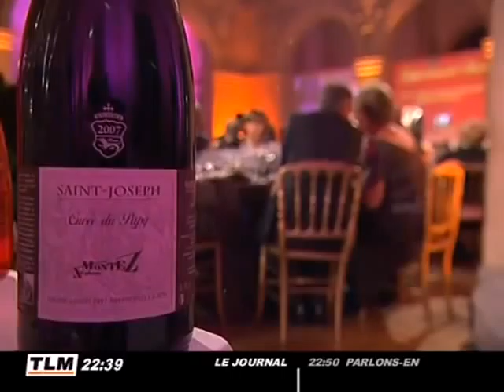Deuxième édition des Trophées de la gastronomie (Lyon)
Des prix et des trophées ont été distribués a Lyon, salle de la Corbeille au Palais de la Bourse, lors d'une grande cérémonie avec pour thème central la gastronomie. Prix du vin de l'année, des grandes tables... Un prix d'honneur a été décerné à Marc Veyrat. (Droits réservés. Pour toute exploitation commerciale, veuillez nous contacter